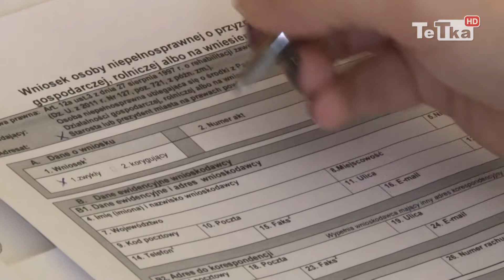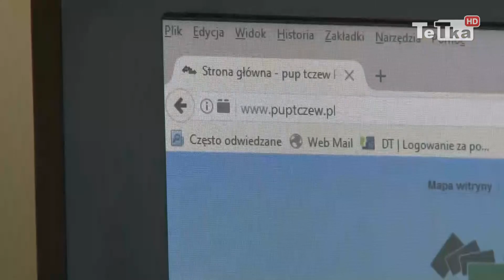Wspierają niepełnosprawnych - Tv Tetka Tczew HD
Osoby niepełnosprawne i przedsiębiorcy zatrudniający niepełnosprawnych mogą korzystać z różnych form wsparcia finansowego.